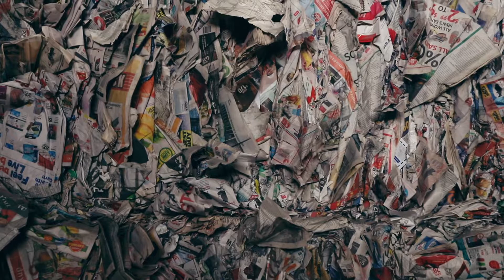Does This Bother You?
Our goal is to build a community of individuals working towards going waste free. Our next goal is to have 250 participants take the pledge by the end of March 2019.

We have a plastic consumption problem, and we need to change our habits before too much damage is done to the environment. Stop Trashing It's mission is to educate and motivate individuals to reconsider their plastic consumption.